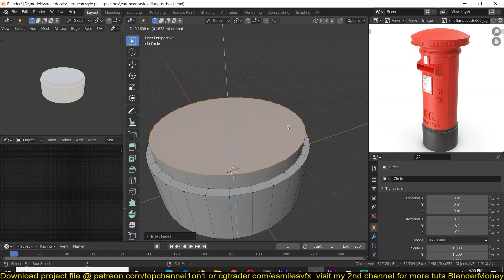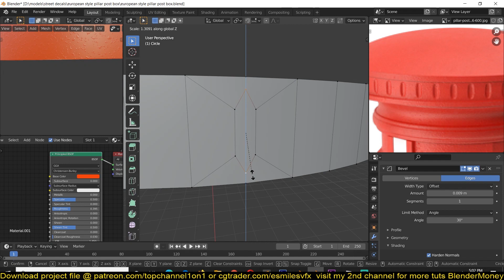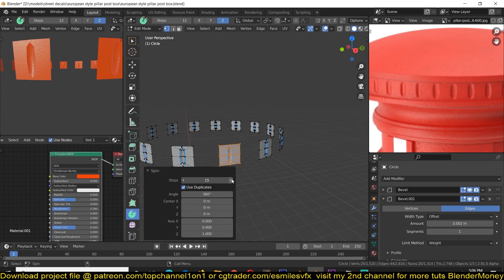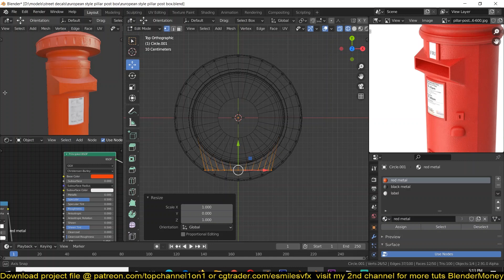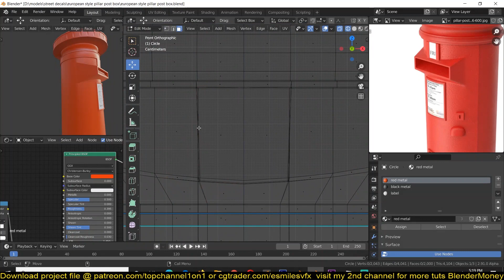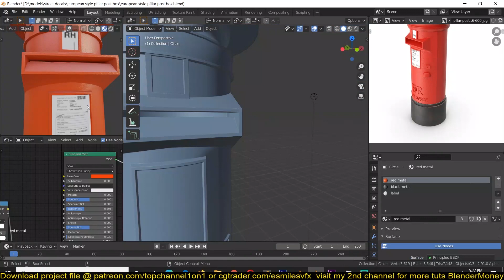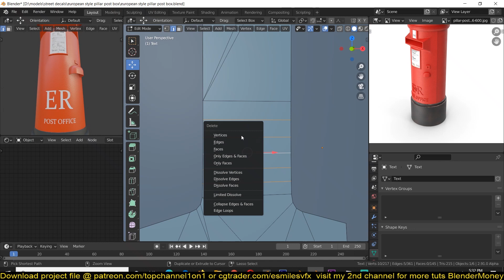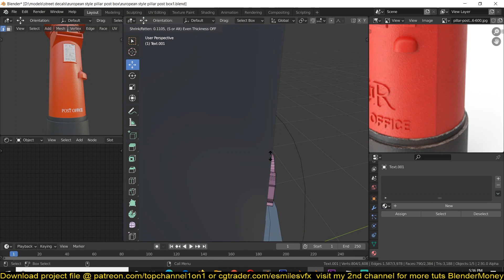modeling every object in the world one at a time in blender